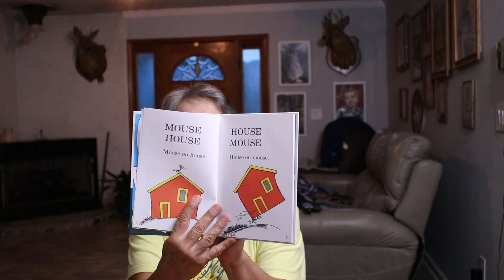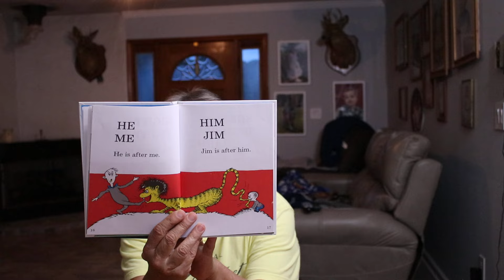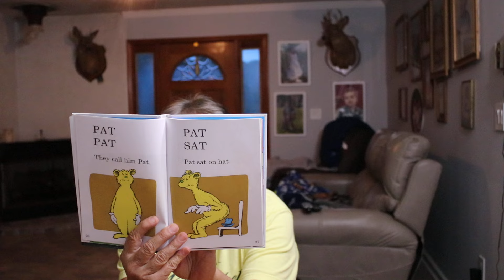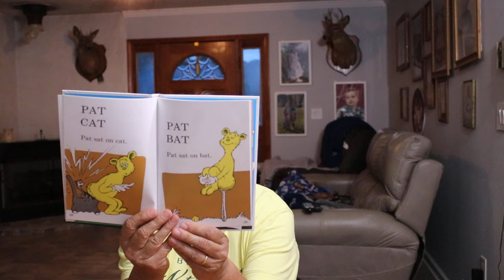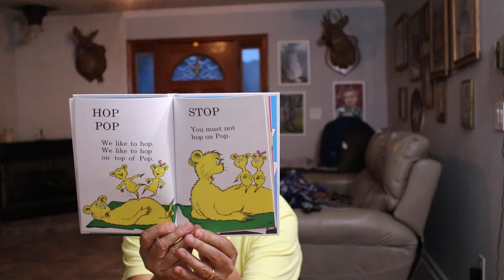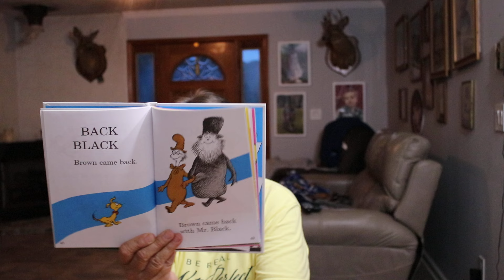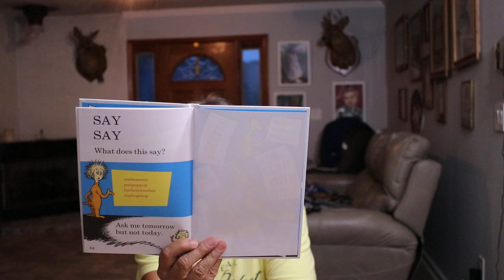Hop on Pop- Dr. Seuss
Atoms and Molecules Science experiment
This is the beginning of the rainbow science experiment. Around my house we love science. The more experiments and science dissections the better.
Niagara Falls- New York
Adam Petty's Heartbeat
Foosball
Bee hive
Tug of War
Sandra Hartsell videos
Tulips-Dewberry Farms
Pirate ship
zoo zebra
Limbo
Let's go skating
Grandfather Mountain
Billy Graham Library
Biltmore House
Mt. Mitchell
Hanging Rock
Pin Ball
Upside Down House
Fat Daddy Farms
Science Experiments
Pumpkin patch
War Bird Park- Myrtle Beach
Creekside Park
Pigs in the City
Hoola Hoop
Giraffe's
Three Crosses
Elephants
Zebra's